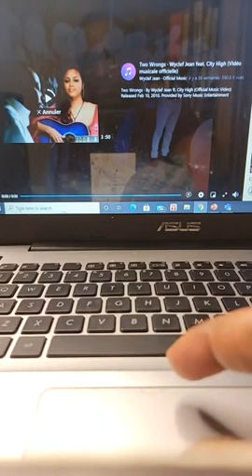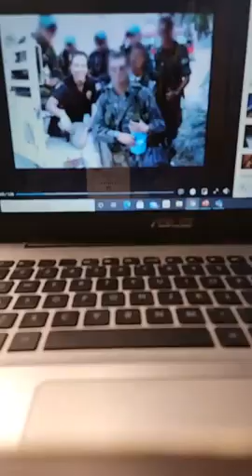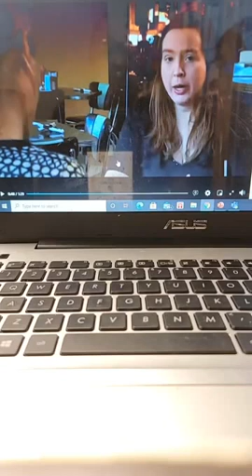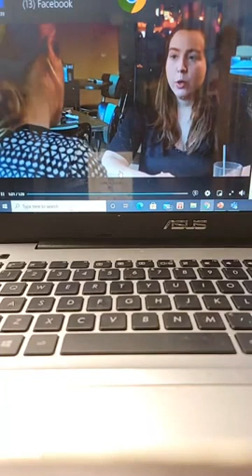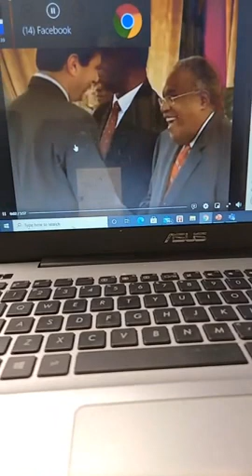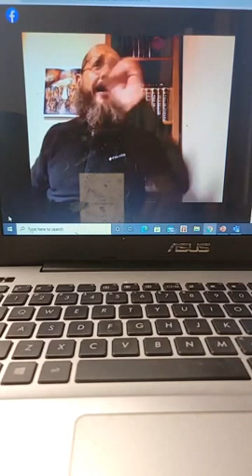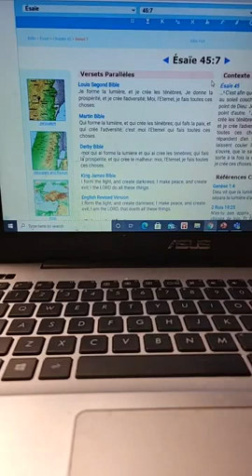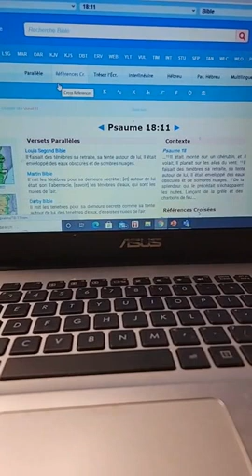Petion pat renmen neg esklav nwa ak peyi a; Konprann bondye pi byen; pa pe ankenn mason ak ougan